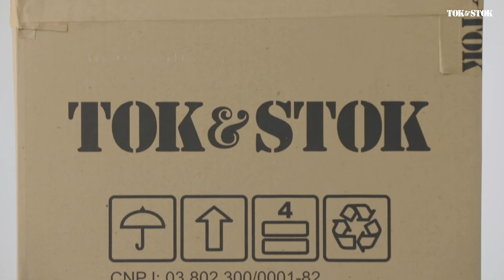Como montar a poltrona CAPONE - Tok&Stok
Aprenda a montar a poltrona Capone da Tok&Stok de um jeito fácil com as instruções do vídeo. A previsão de montagem é de 30 minutos e pode ser feita por 02 pessoas.